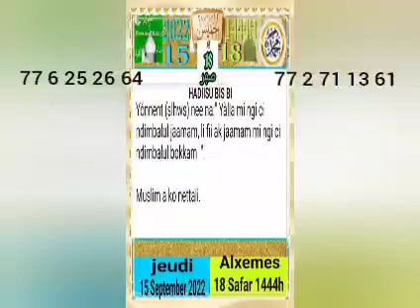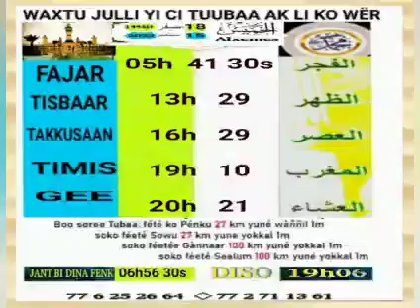15 septembre 2022